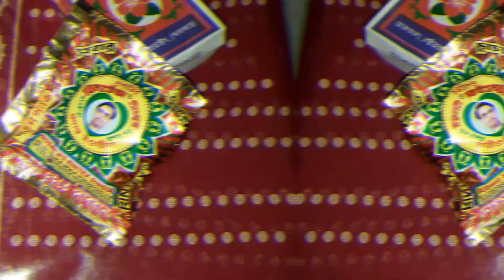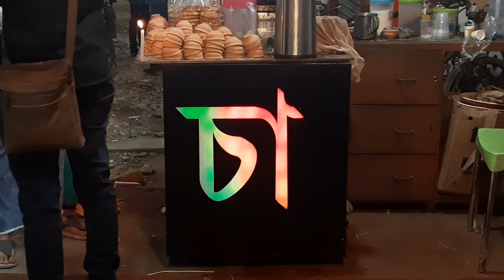শুভ দীপাবলি সবাইকে | Bengali Vlog | Rimi's Column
Today I am going to share with you শুভ দীপাবলি সবাইকে- as bengali vlog.